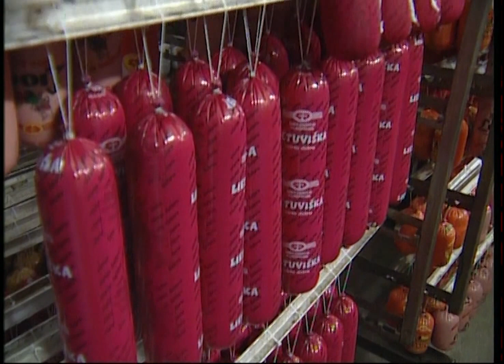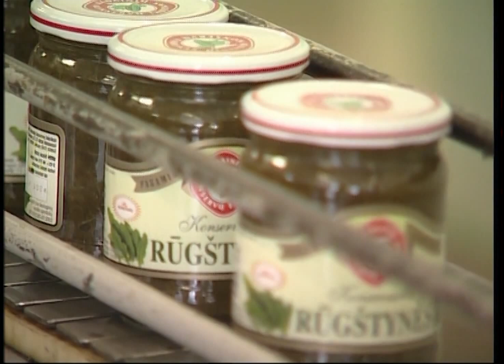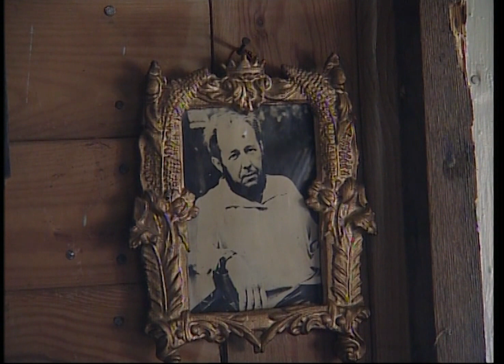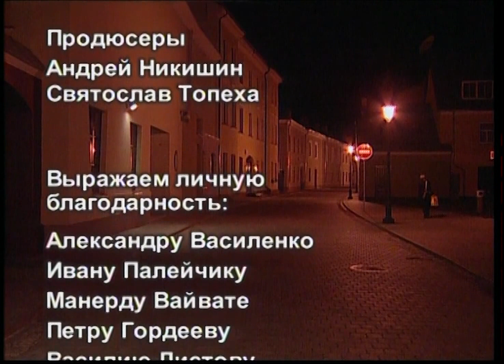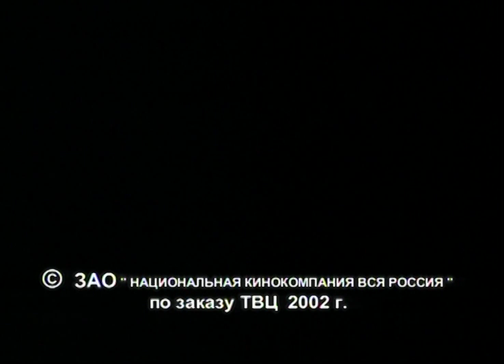«ЖИВЁТ ТАКОЙ ПАРЕНЬ»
«ЖИВЁТ ТАКОЙ ПАРЕНЬ» ( 2002 год, 26 мин.)

Живёт такой русский парень из архангельской деревни в современной Литве, где стал одним из богатейших людей, развивая традиции литовского аграрного хозяйство по земледелию, скотоводстве и птицеводстве…И достиг он огромных успехов в труде. Его район, где сто процентов литовцев, выбрали его, русского деревенского парня, своим депутатом в Сейм…Позже он возглавит Партию и с ней опередит на Выборах всех своих конкурентов и  станет министром экономики Литвы, но через год, по разным версиям прессы,  вынужден будет бежать из страны, долго скрываясь от Интерпола…, но это будет потом…А пока он живёт в Литве и мечтает сделать счастливыми всех литовцев…